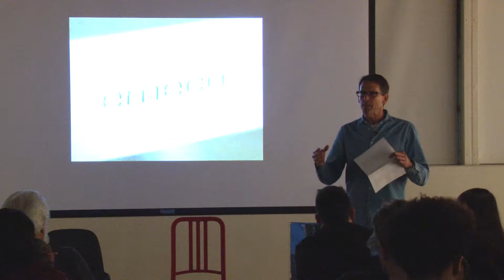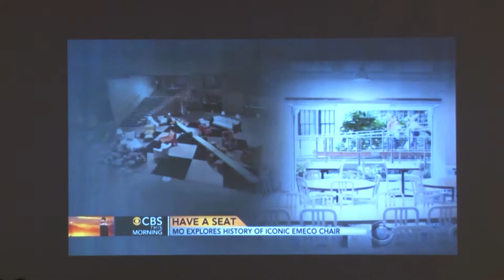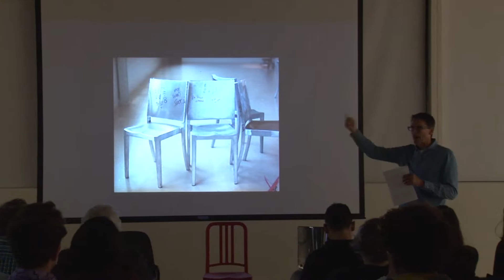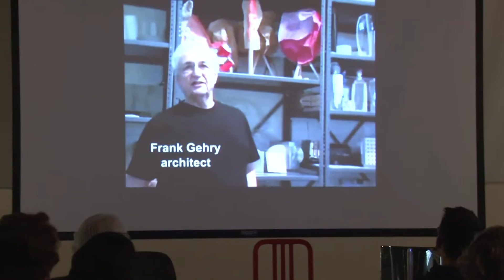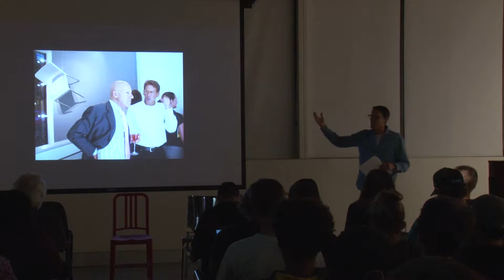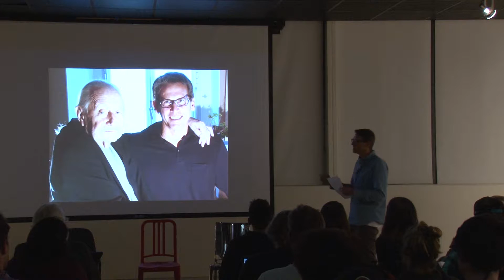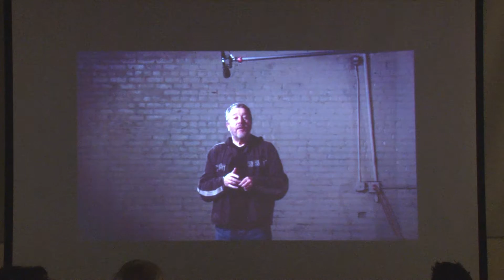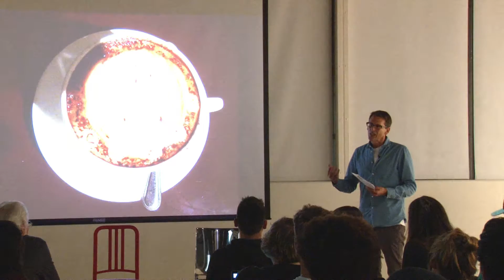Duncan Anderson Design Lecture - Gregg Buchbinder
CEO of Emeco Furniture
CHAIR
Gregg Buchbinder, CEO of Emeco, will discuss the remarkable history of his chair company that was commissioned by the U.S. Navy during World War II to design chairs that could withstand water, salt air, and sailors. Emeco has continued to produce durable chairs that can last through generations. Under Buchbinder’s direction, Emeco has collaborated with internationally renowned designers – among them Philippe Starck, Frank Gehry, Norman Foster, Jean Nouvel, and most recently Jasper Morrison – with the goal of finding innovative ways to create environmentally responsible chairs, using waste materials, in America.